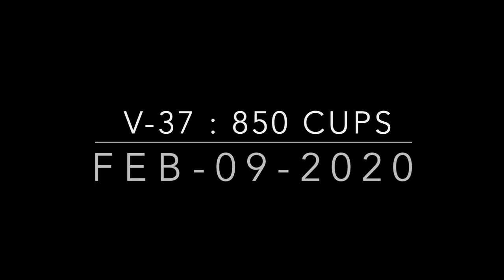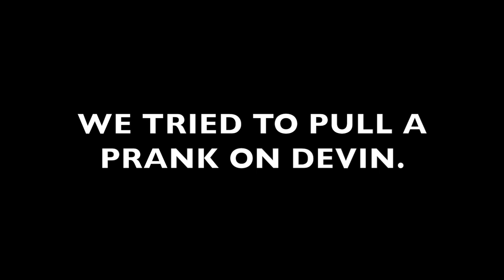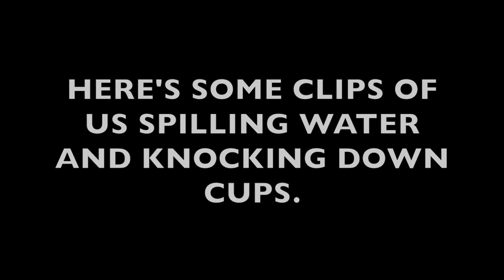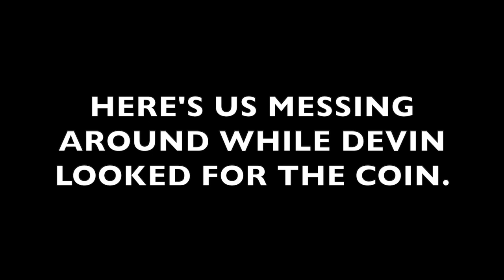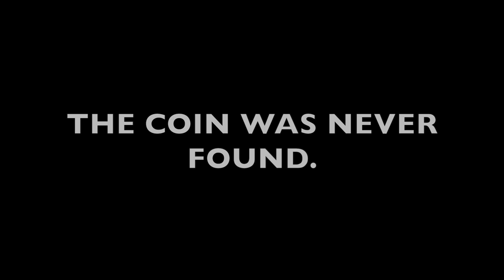EXTREMLEY MAD AFTER PRANK!!!!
New Vlogger
Featuring